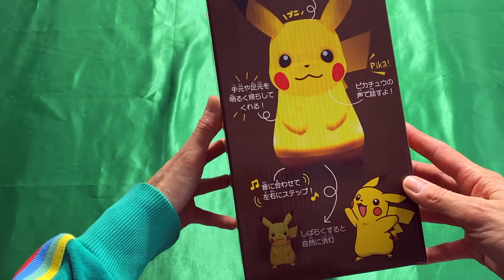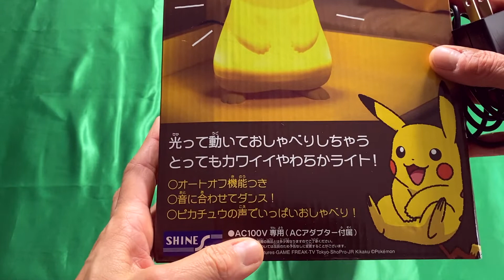POKEMON PIKACHU PUNILITE: LA LAMPADA DI PIKACHU 🤩🥳🤩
In questo video vi presento la lampada di Pikachu.

Link all'acquisto della lampada di Pikachu

Per acquistare la lampada sulla piattaforma Amazon Japan è sufficiente creare un account (interfaccia in inglese, istruzioni nel mio video già pubblicato).
Nella confezione è presente un adattatore di tensione (100-240V) per collegare l'apparecchio.

Prossimamente renderò disponibili le istruzioni in lingua italiana.